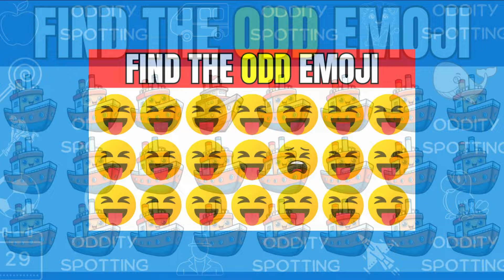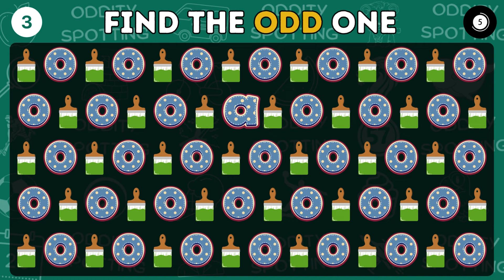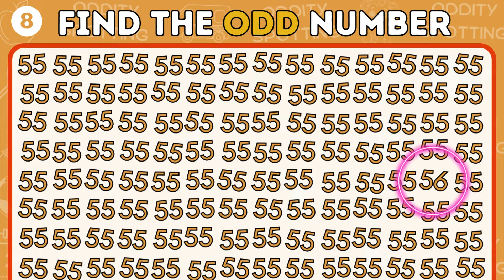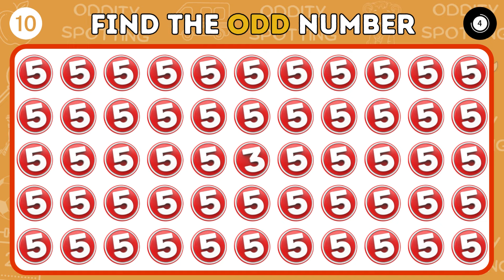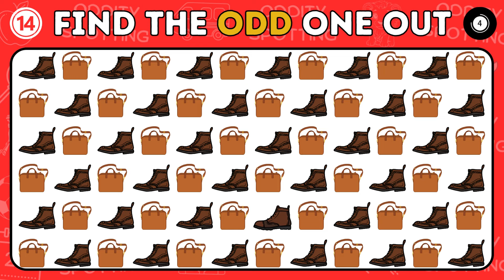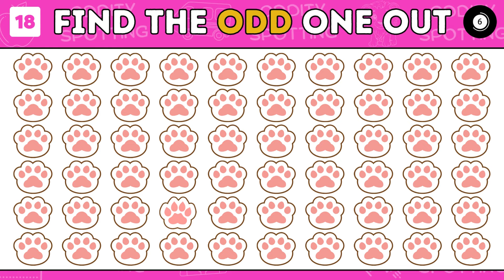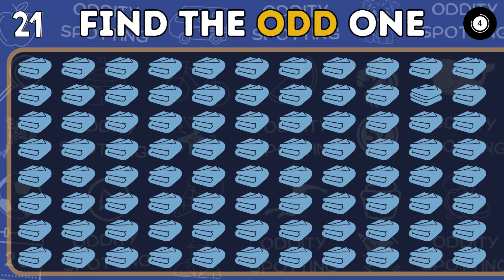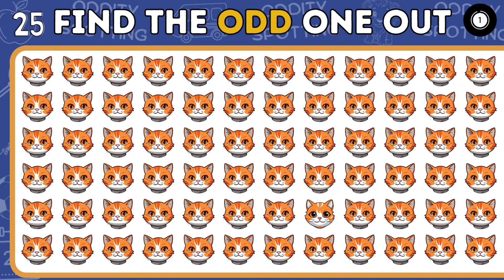🔴[ Easy to Imposible Level ] How Fast Are Your Eyes? Find The Odd One Out | Oddity Spotting